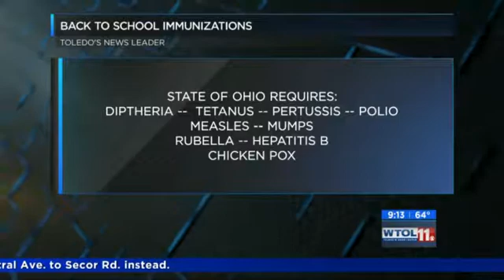Getting Ready for Back to School - WTOL TV11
Buckeye's Dr. Charles discusses the importance of children's immunizations and regular doctor visits before and throughout the school year.